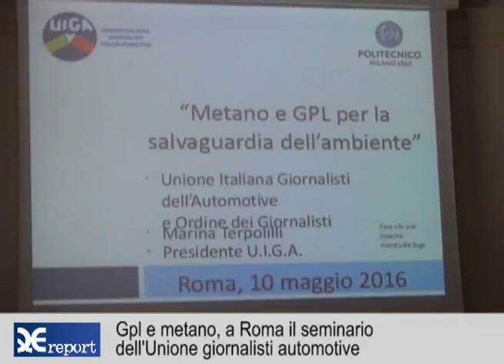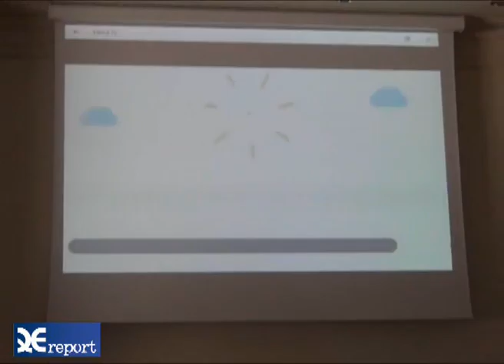Gpl e metano, il seminario dell'Unione giornalisti automotive